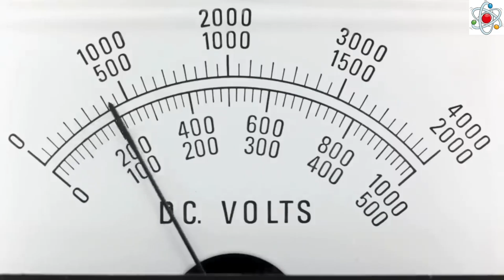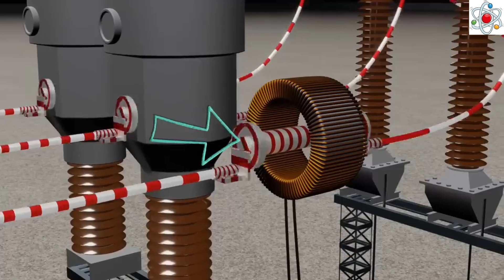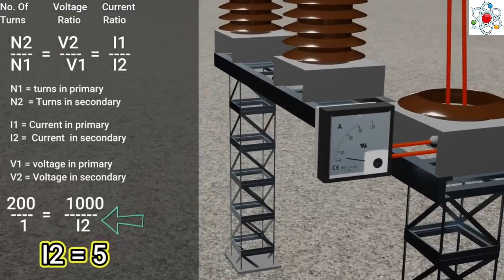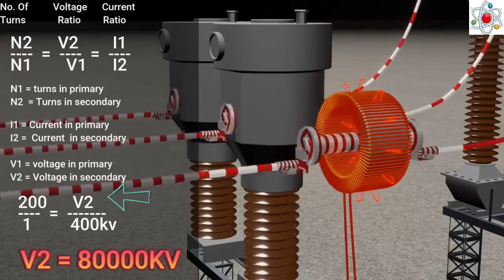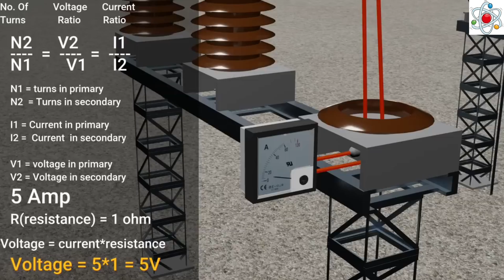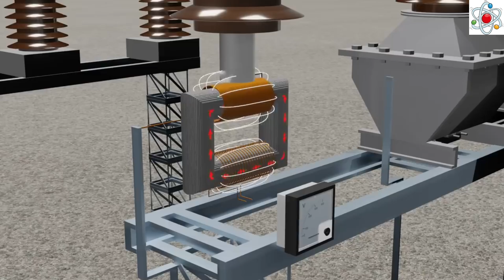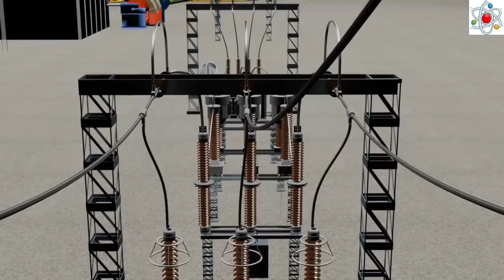How To Measure Extra High Voltage Line Voltage And Current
About Video:-

to check the voltage of the transmission line and to detect folts, two measuring devices, current transformer and potential transformer, are used.
   the current transformer measures the current. extremely high current flows from the high voltage line, then the current transformer will reduce this high current to 5 amperes, which can be measured with a normal meter.
    by removing multiple tapes from the windings of the current transformer, different points of measuring unit fault detection can be found.
   bhai connecting multiple winding on the secondary side we can take multiple output points to measure output current  and fault current
  it is very important to connect the load on the secondary side of the ct  because without load the secondary side has an extremely high voltage surge which will damage any devices.
    ct and pt also give us information about faults related to voltage and current.
pt means potential transformer, it is connected in parallel to the transmission line and works like a power transformer but it works at high accuracy.
  it reduces the voltage of high voltage line to 110 volts and relay fault detection devices can also work well at this voltage.

current transformer
potential transformer
ct and pt transformer
ct and pt diffrence
ct and pt construction and working